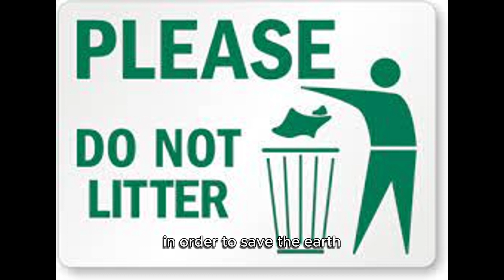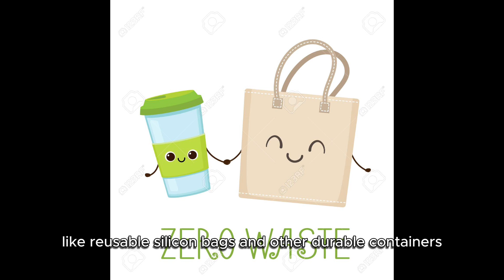Period 6 Table 7 Documentary